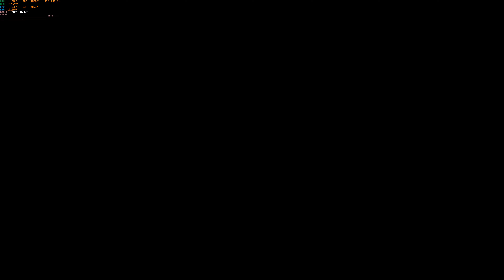Game 6 | Need for Speed Payback 2023-08-15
Expert driving!